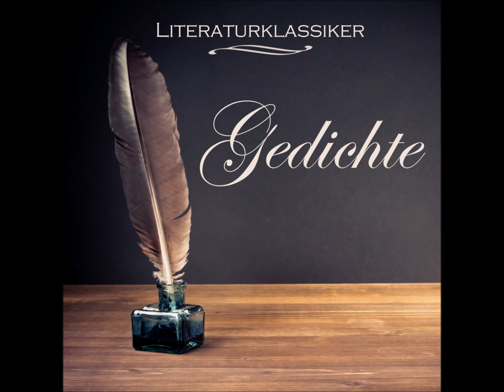Johann Wolfgang von Goethe: Osterspaziergang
Der "Osterspaziergang" ist ein Gedicht aus Faust I, Szene: Vor dem Tor.
Faust unternimmt mit Wagner einen Frühlingspaziergang am Ostersonntag. Er mischt sich unters Volk, bei dem er einen hohen Ruf genießt.
Johann Wolfgang von Goethe (* 28. August 1749 in Frankfurt am Main; † 22. März 1832 in Weimar) ist einer der bedeutensten Dichter der deutschen Literatur. Er gilt als Vorreiter und wichtigster Vertreter des Sturm und Drang.

Verwendung durch Dritte nur mit ausdrücklicher Genehmigung!